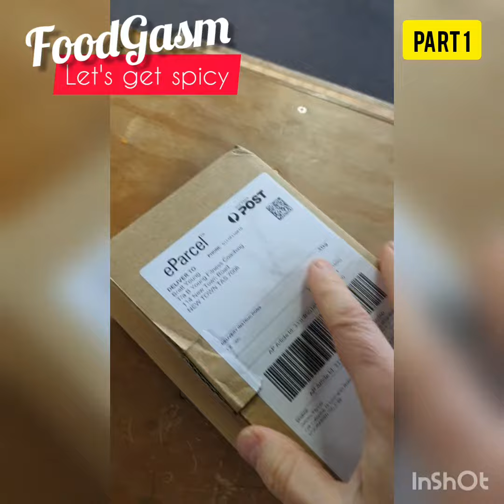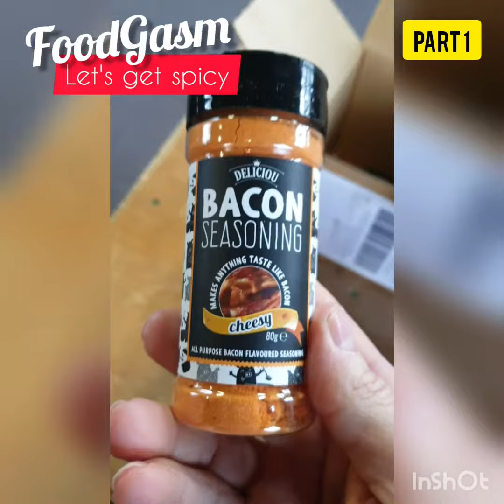Always a Reason to Season - Part 1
Bacon. nuff said. Vegans don't despair, it's 100% plant based seasoning.